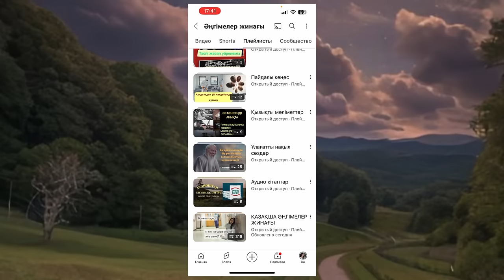КІТАПХАНАДА ӨТКЕН ҚЫЗЫҚТЫ ТҮН. Ангимелер жинагы